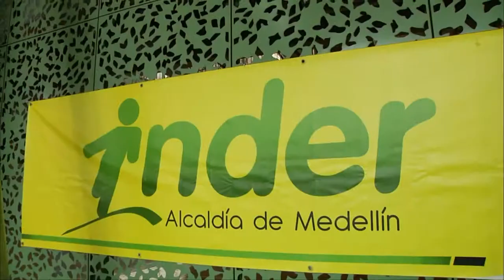Madrugadores - Emisión N°16 de 2013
Programa de televisión que promueve hábitos y estilos de vida saludable.

Se emite a través del canal Telemedellín, gracias al convenio entre el Instituto de Deportes y Recreación de Medellín INDER y la Secretaría de Salud de la Alcaldía de Medellín.